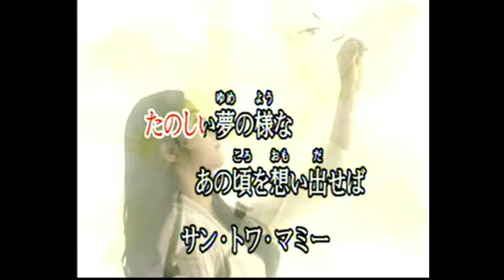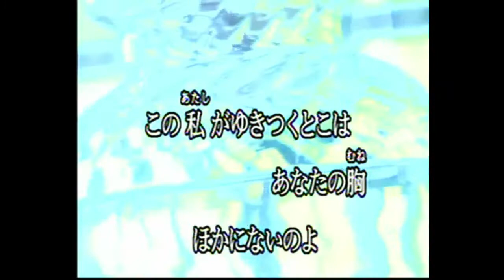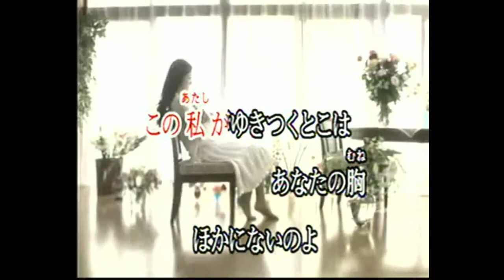サン.トワ.マミー (cover)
本当にスタンダードなシャンソンですね。私が歌うと演歌シャンソンですが、たまにはいいんじゃないですか。